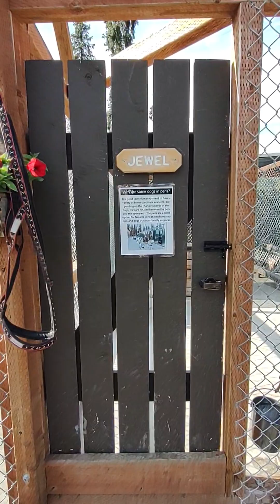Denali dogz!!! They are super awesome